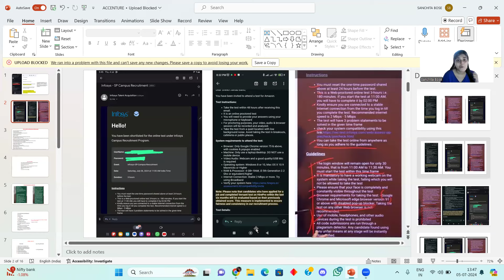🔥INFOSYS SP RECRUITMENT MAIL | NEXT PHASE DATE | UPDATED PATTERN | GUIDELINES | OFF CAMPUS 🔥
TCS hiring
tcs hiring
software hiring
jobs freshers
fresher hiring
freshers hiring
Hiring freshers
STEP internship
product company
summer internship
off campus
freshers hiring
Hiring fresheRS
product company
full time job
summer internship